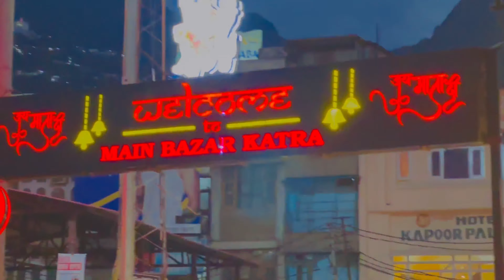Bhaironghati k darshan || Katra Market || full information || Jai Mata Di 🚩🕉️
🎵Track Info:
Aaj jaaye ge Katra market , Jai mata di Bhagato aap bhi darshan kro Maa k sunder darbaar ke